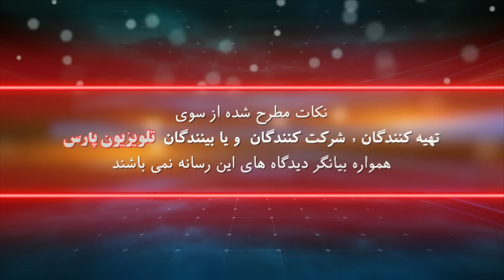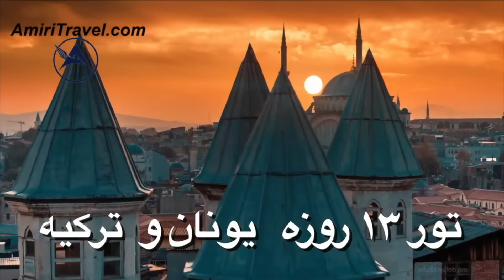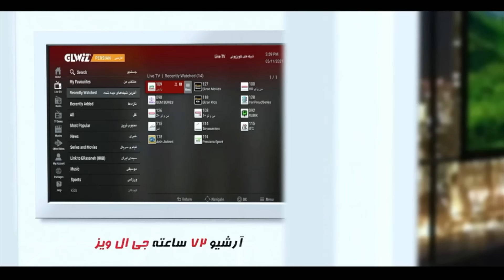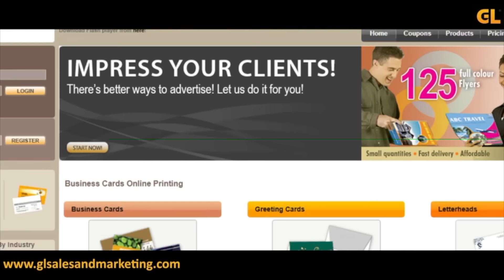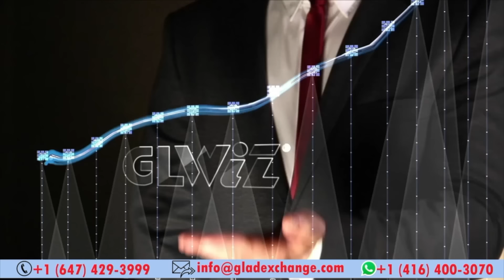بازشناسی باورها با ایمان سلیمانی امیری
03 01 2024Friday